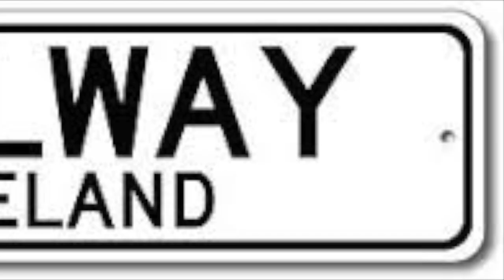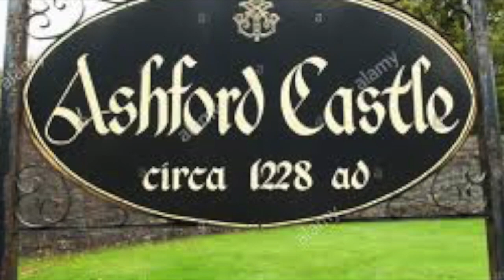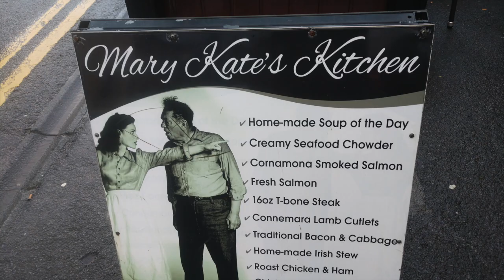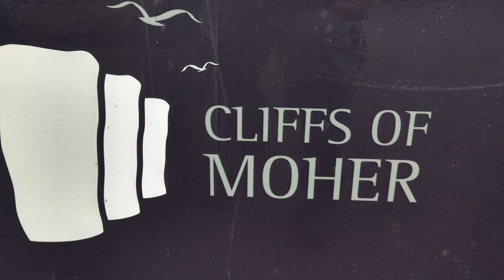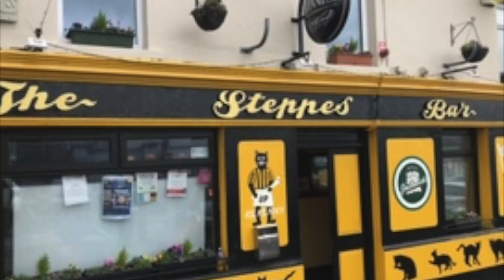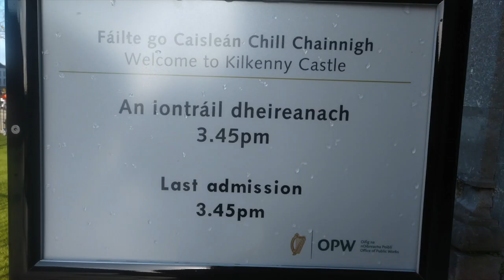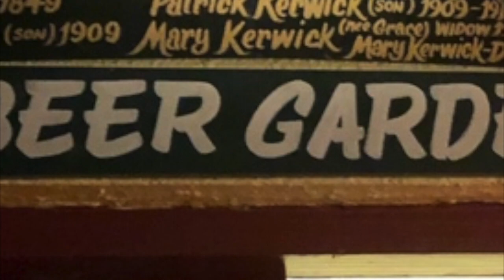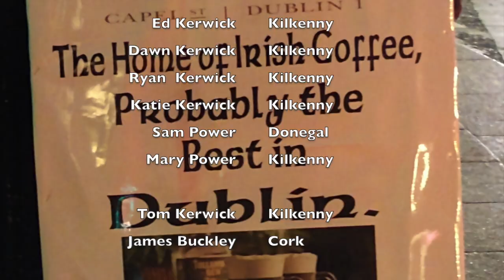Ireland 2020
Ireland Trip to Shannon, Galway, Cong, Cliffs of Moher, Cullan, Kilkenny and Dublin.